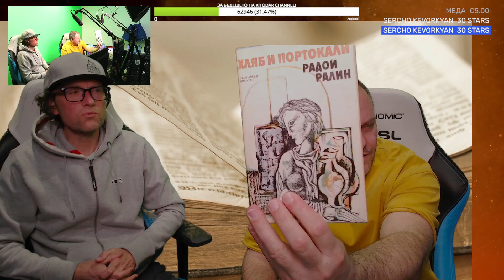СРЕЩНАХМЕ СЕ С ГЕОРГИ ТЕНЕВ В РУБРИКАТА "БЕЛ"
Стриймове на страницата във 📘 Facebook!

⚠️Начините да подкрепите създаването и поддържането на стрийма в редовния му вид и честота, са като станете съпортъри, също чрез изпращането на звездички или като закупите от нашия разтропан мърч 🧸